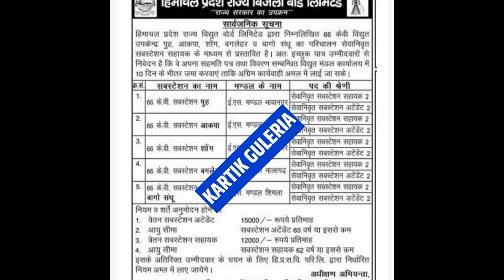|हिमाचल प्रदेश बिजली बोर्ड भर्ती 2023| Hpseb new bharti 2023| hp govt jobs 2023|| hpseb new bharti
This video likely provides information about job opportunities available in the government sector in the state of Himachal Pradesh, India for the year 2023. It may include details about specific job openings, qualifications required, and how to apply for the positions. The video may also provide an overview of the different types of jobs available in the government sector in Himachal Pradesh. It is a useful resource
for those who are interested in working for the government in Himachal Pradesh in 2023 and want to know more about the available opportunities